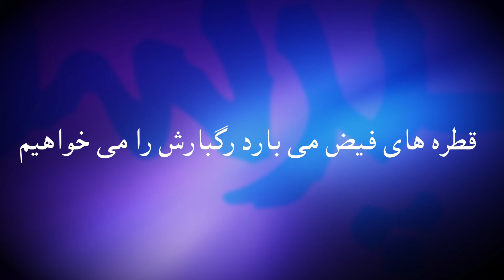Barane akhar mikhahim باران آخر می خواهیم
شعر : داوود طوماس
تنظیم و میکس : دنی - Arne Neurand :مستر
خوانندگان : نیلوفر،آرش